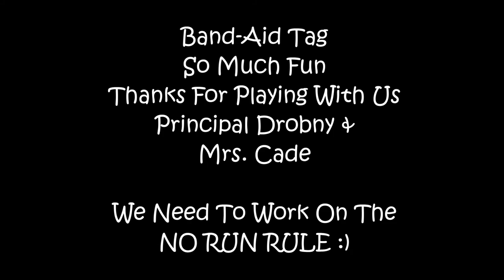Band-Aid Tag @ Recess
A little Band-Aid Tag during kindergarten recess. "I'm Awesome"